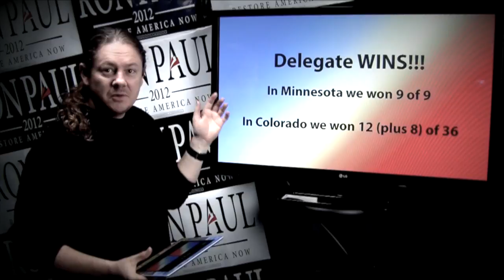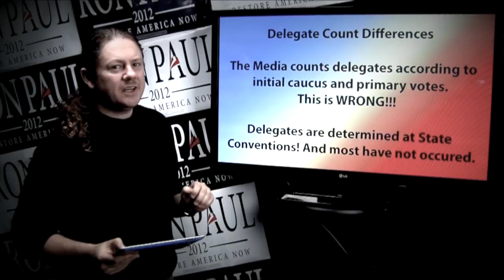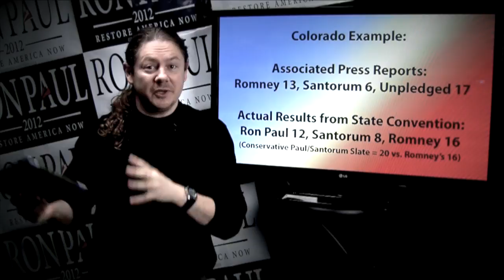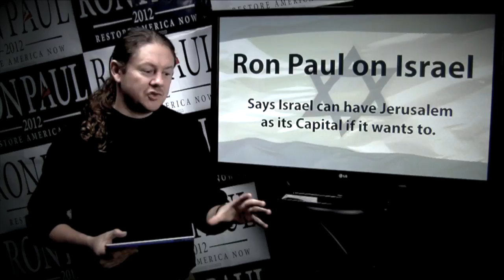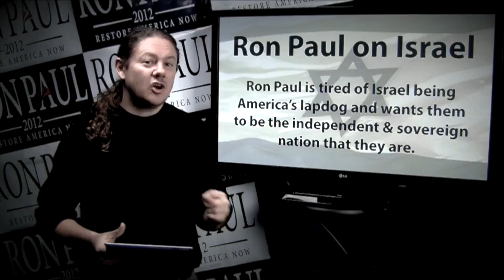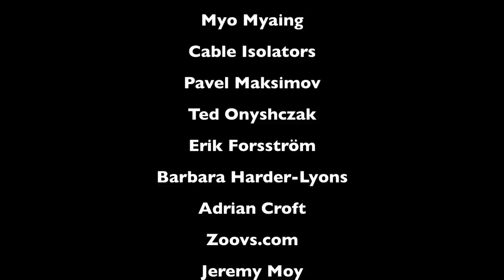Ron Paul FLIX Daily News - Apr 16 2012